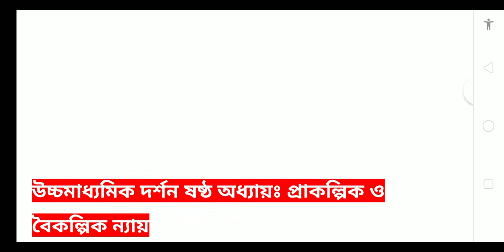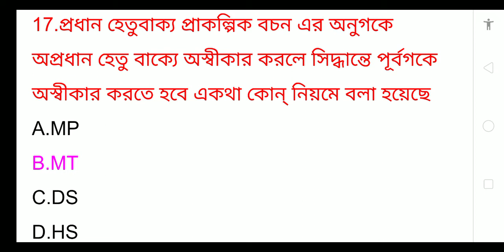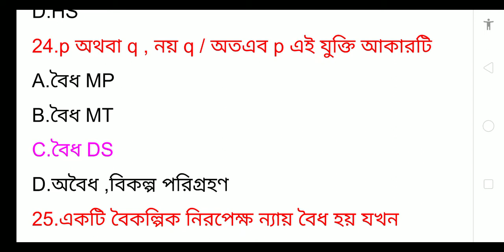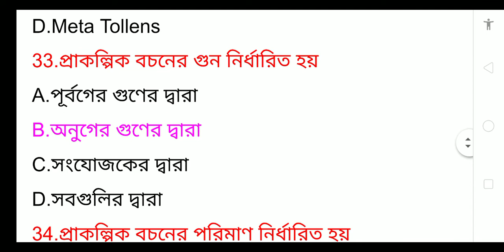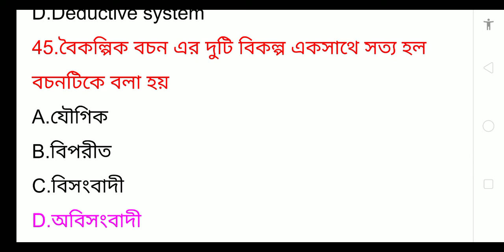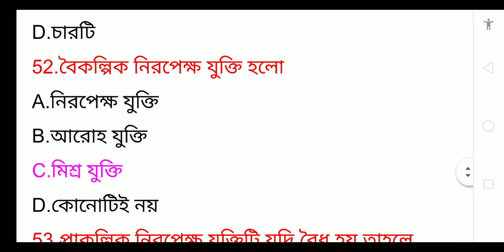HS SUGGESTION 2020/উচ্চমাধ্যমিক দর্শন MCQ সাজেশন 2020/WEST BENGAL।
HS SUGGESTION 2020/MOST IMPORTANT MCQ FOR CLASS 12/WEST BENGAL COUNCIL OF HIGHER SECONDARY EDUCATION/উচ্চমাধ্যমিক দর্শন mcq সাজেশন 2020/দ্বাদশ শ্রেণীর দর্শন mcq সাজেশন 2020/2020।